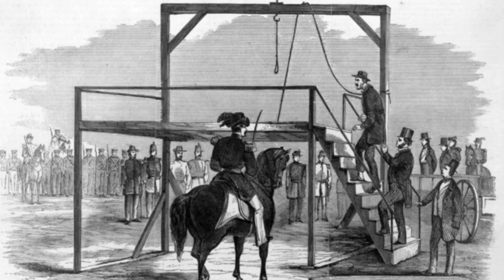Letter Known As Old Brown's Parallels - John Brown - 1859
John Browns writes comparing the response executed freeman to the response of liberated slaves.